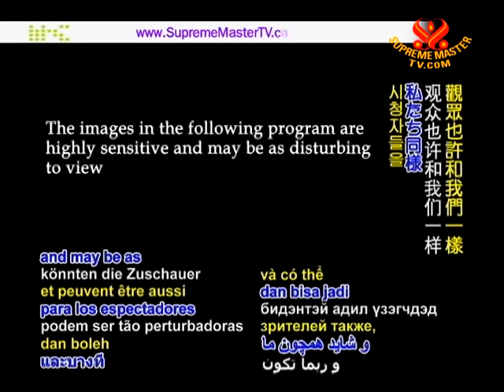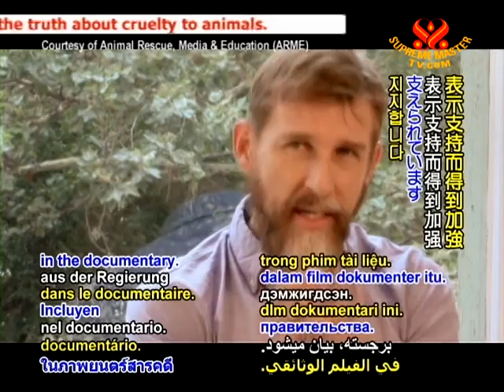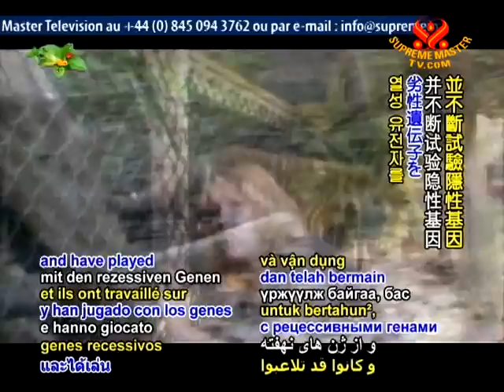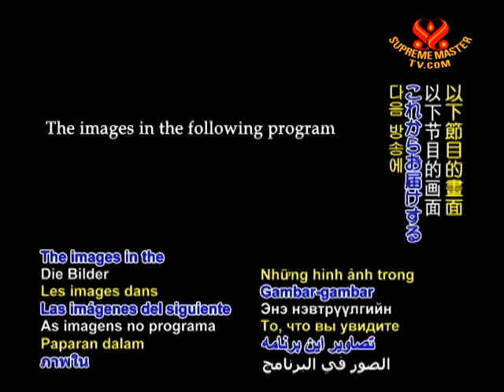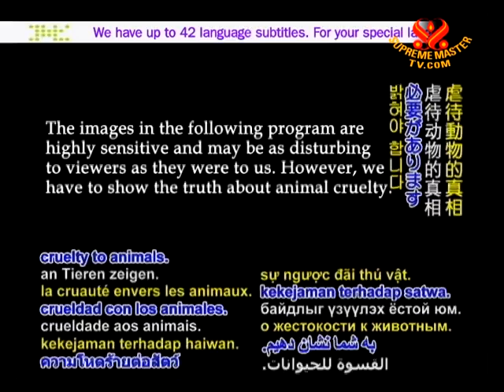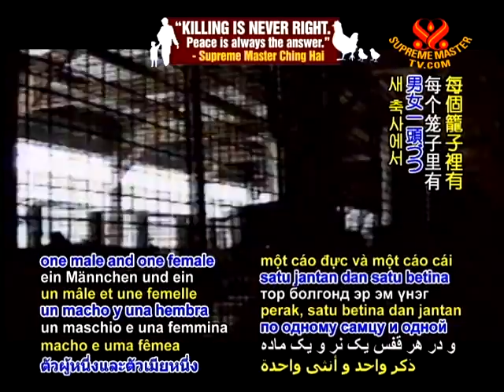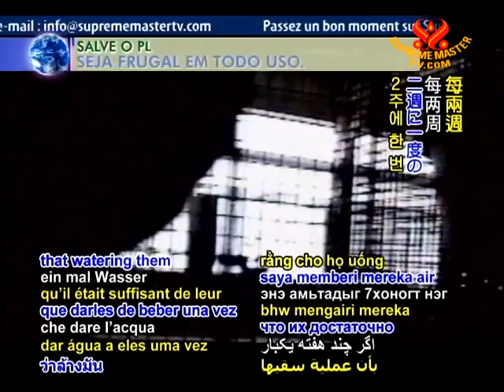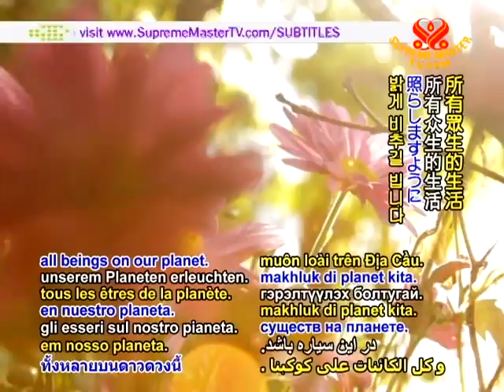An Industry Without Conscience: A Documentary by Shannon Keith's "Skin Trade" (1/3)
• AW1412; Aired on 27 Jul 2010
• How can some people find fur fashionable? This series features several renowned designers and individuals sharing their viewpoint on the disgust behind the fur industry. Ms. Shannon Keith voiced out against the industry...